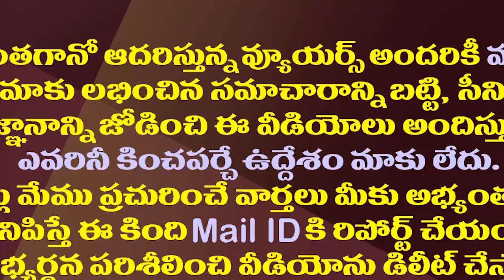క్యాసినో చీకోటి ప్రవీణ్ వెనుక చీకటి కోణాలు ఎన్నో| The Dark Shade Behind Casino Chikoti Praveen